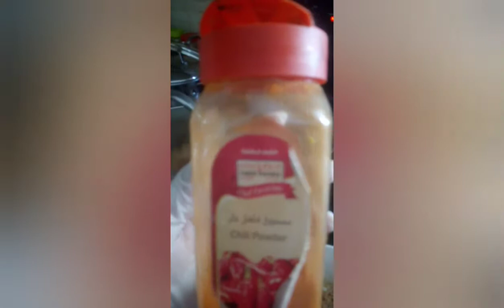SPAGHETTI BOLOGNES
ingred:
spaghetti pasta
onion
garlic
ground beef
tomato paste
knorr maggi cubes
origano leaves
olive oi